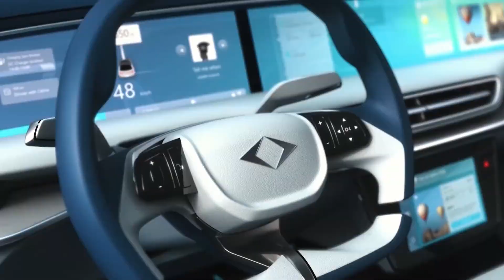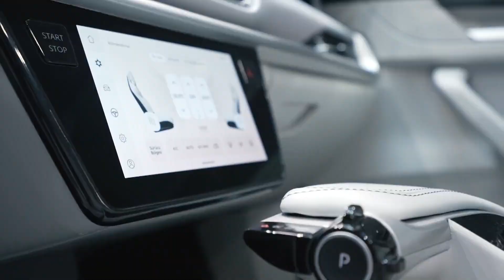TOGG teknolojinin gelişimi ilk günden bugüne